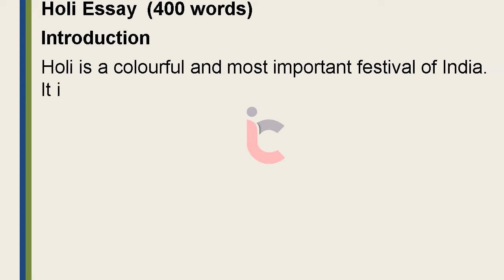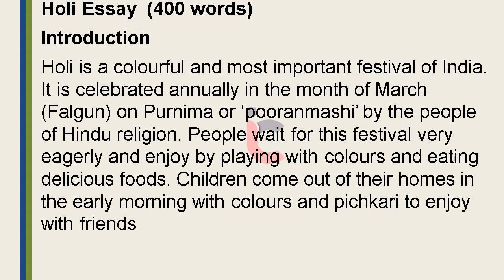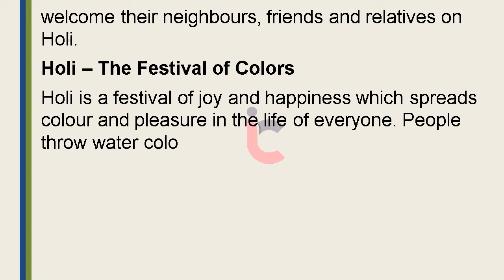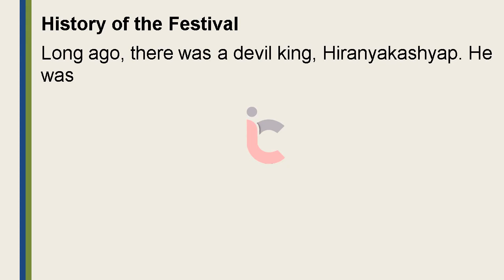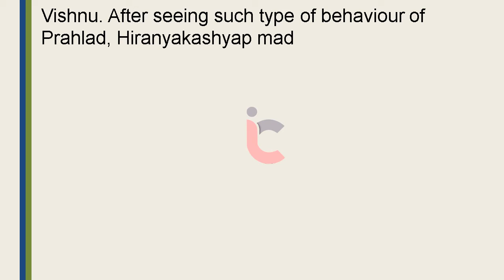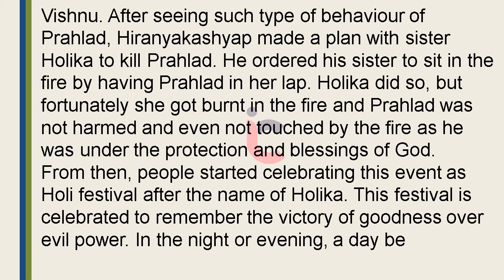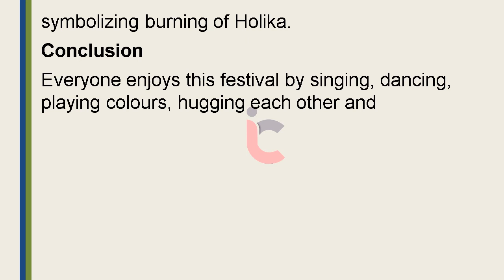Essay on Holi